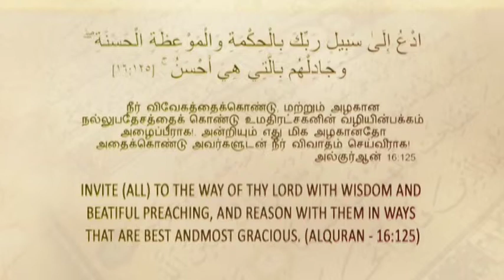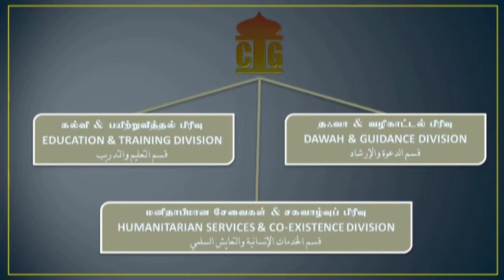மகத்துவமிக்க துல்ஹஜ் முதல் பத்து தினங்கள்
காத்தான்குடி இஸ்லாமிய வழிகாட்டல் நிலையத்தின் வாராந்த மார்க்கச் செற்பொழிவு வகுாப்புத் தொடரில் 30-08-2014 சனிக்கிழமை அஷ்ஷெய்க் TMM. அன்ஸார் (நளீமி) BA,SLAS அவர்களால் மகத்துவமிக்க துல்ஹஜ் முதல் பத்து தினங்கள் எனும் தலைப்பில் ஆற்றப்பட்ட உரை.